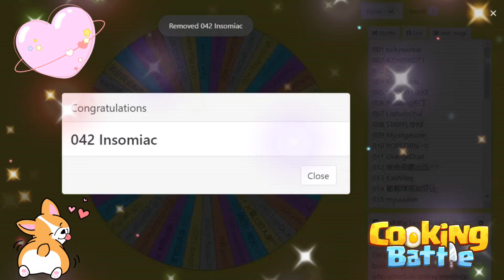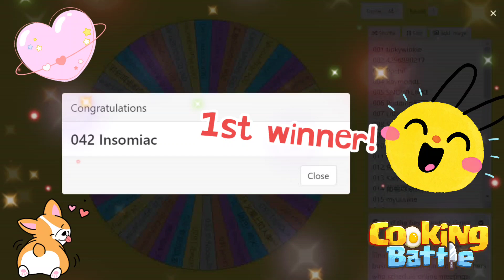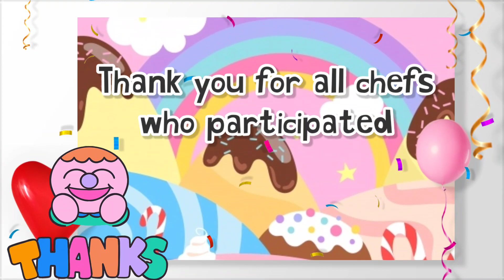Free Skin Giveaway Winners Part 2 Celebration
Hello Chefs! Here's our part 2 Celebration revealing the limited time event worth 1499 pink diamonds skin winner + the 3 lucky winners of Cooking Battle spin a wheel 🎉

And for all Chefs who participated don't worry we will have more up coming giveaways soon thank you so much for all of you and for keep on tuning in on this Youtube channel. Rest assured that I will continue to give my best to create more fantastic videos for all of you 💖

Hope you all enjoy playing for we must not just cook together but we may also battle whenever! 😉